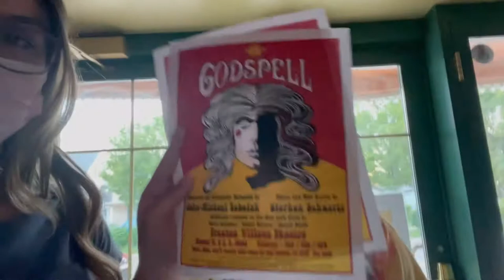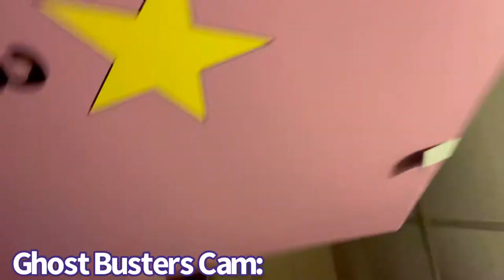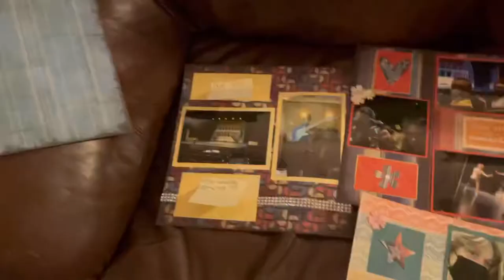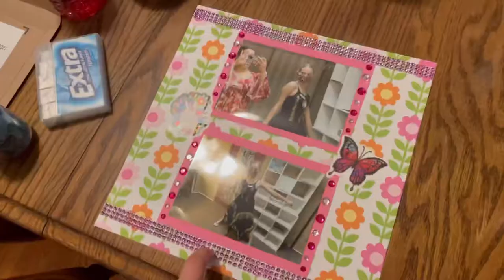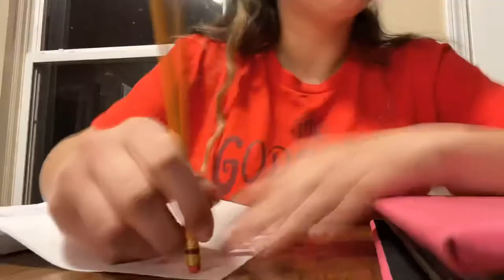Godspell |Vlog| MacKenna Tocco